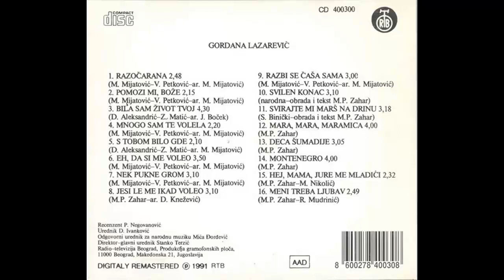Gordana Lazarevic - Razocarana - (Audio 1991) HD